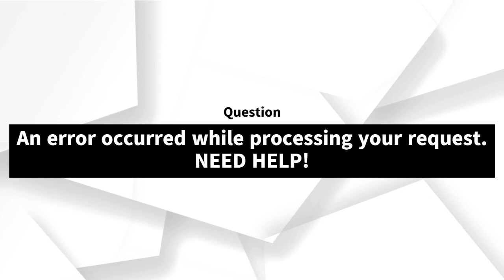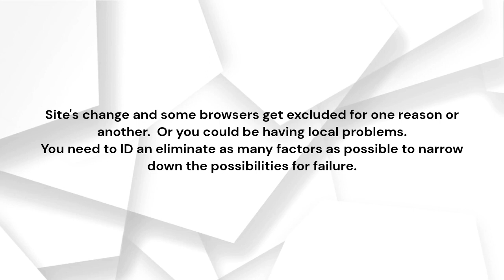iPhone: An error occurred while processing your request. NEED HELP!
An error occurred while processing your request. NEED HELP!